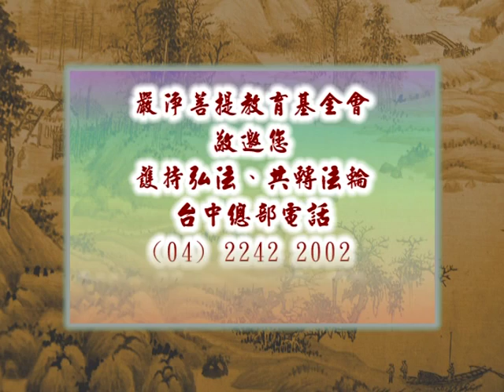深入經藏 般若系列一 般若波羅蜜多心經 印可法師 主講 光碟3-12 財團法人嚴淨菩提教育基金會 製作發行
護持銀行帳戶:
銀行代號: 006
戶名: 財團法人嚴淨菩提教育基金會
帳號: 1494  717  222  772

地址︰基隆市七堵區南興路148號

300新竹市北區北大路346號13F之1